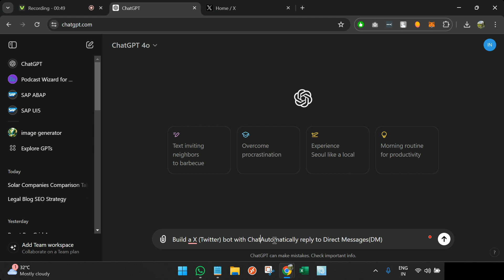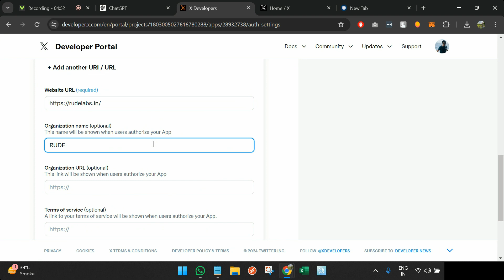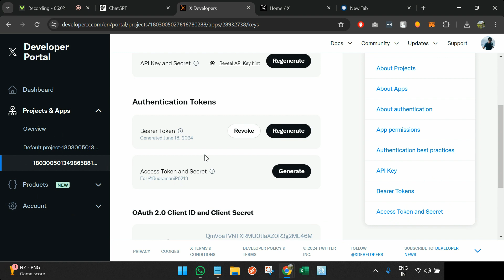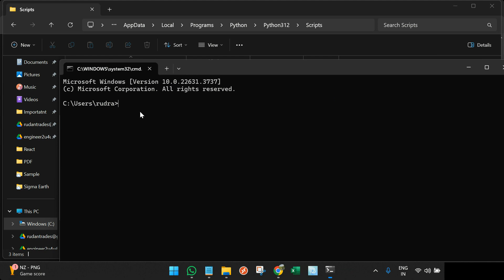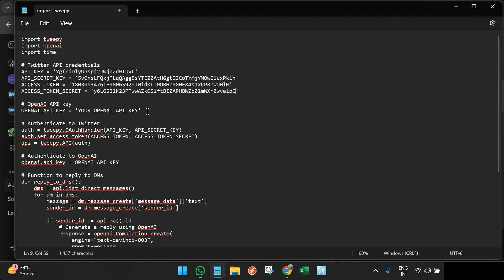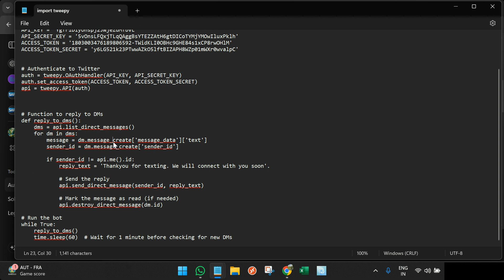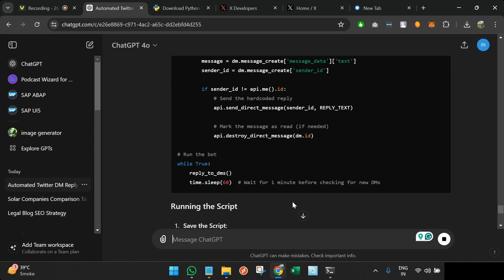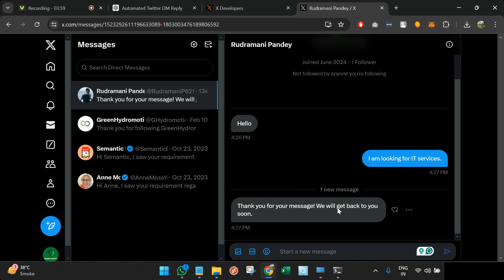Build X (Twitter) bot to Automatically reply to Direct Messages DM using ChatGPT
In this video, we will learn how to build a twitter X bot to automatically reply to direct message DM using ChatGPT in minutes. The bot is developed with the help of ChatGPT in Python Language.

You don't need any code, you can generate it.